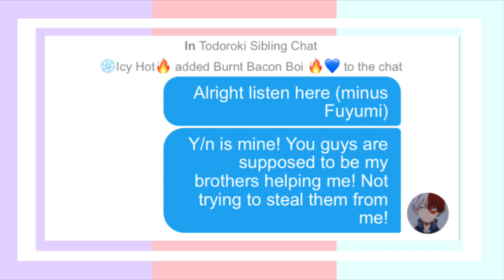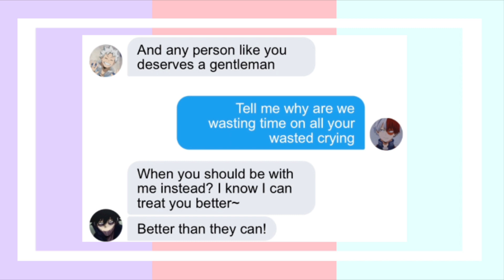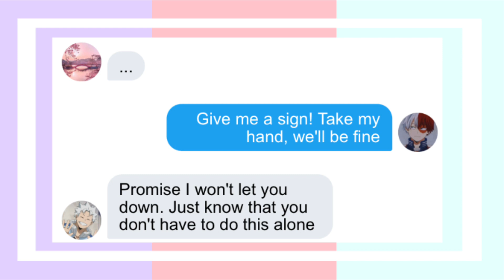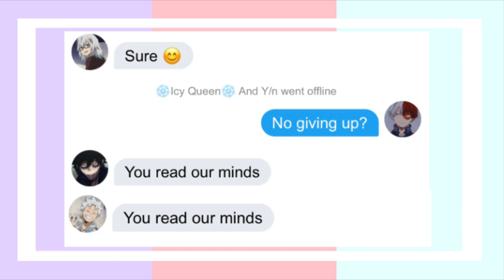Treat You Better | Lyric Prank not | ??? x Y/n | Valentine’s Day Special | Todorokis Fight Over Y/N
Were you Surprised?